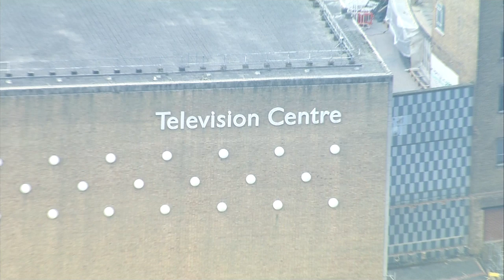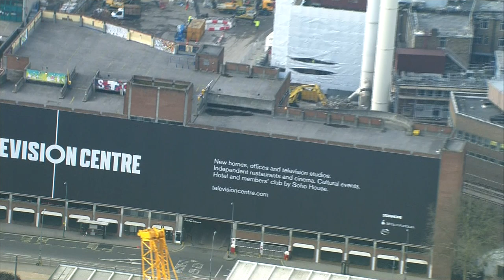BBC Television Centre - February 25th 2016